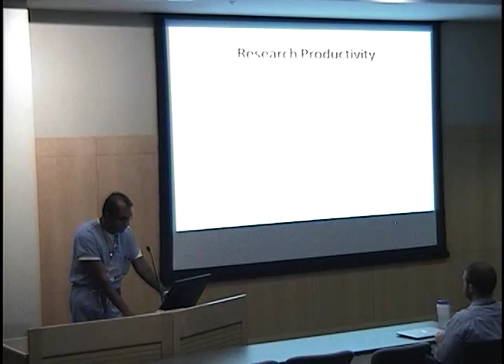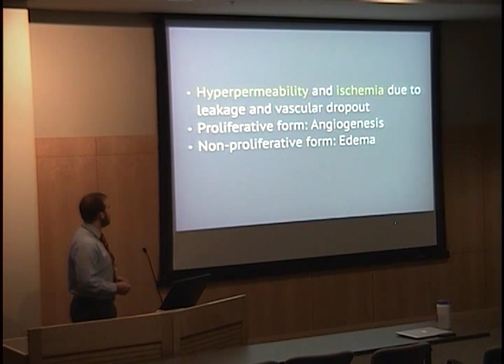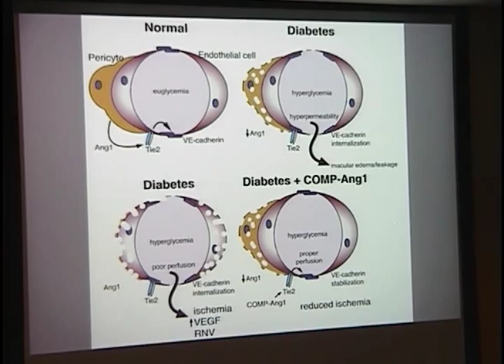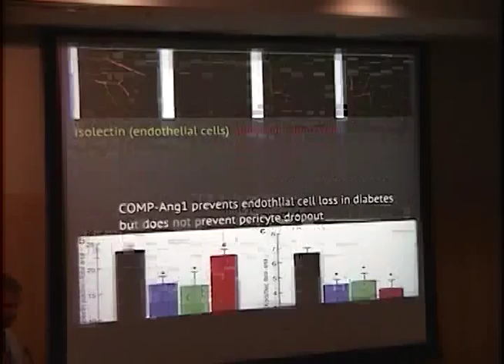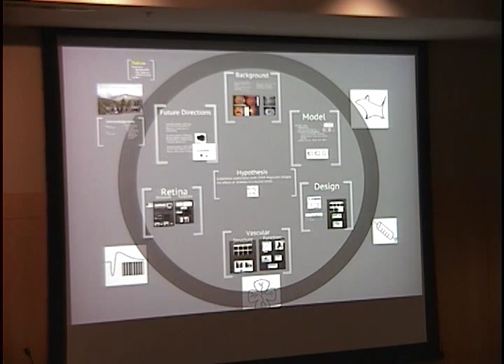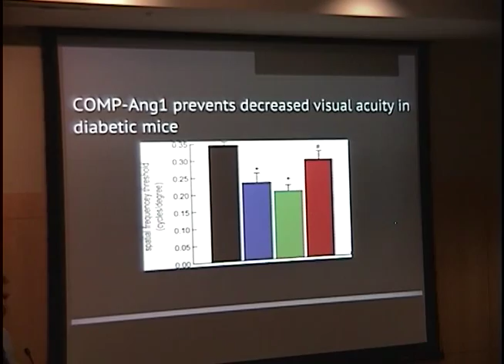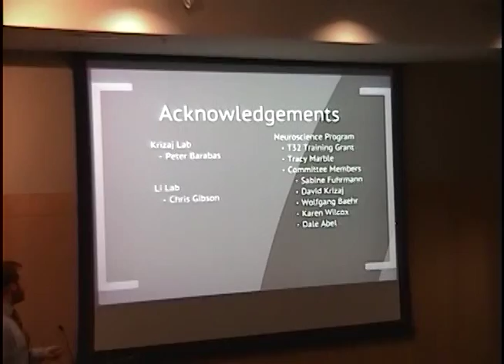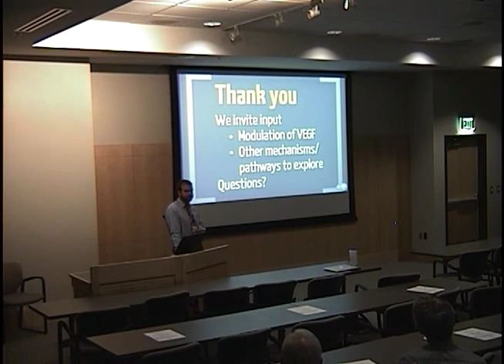Diabetic Retinopathy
Title: Diabetic Retinopathy
Presenter: Todd Cahoon